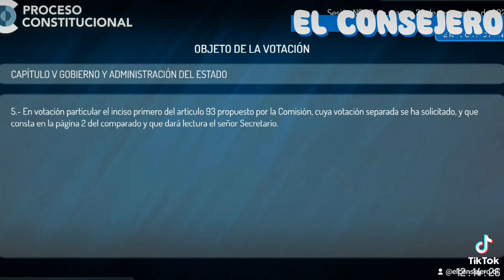Se Rechaza edad de presidente